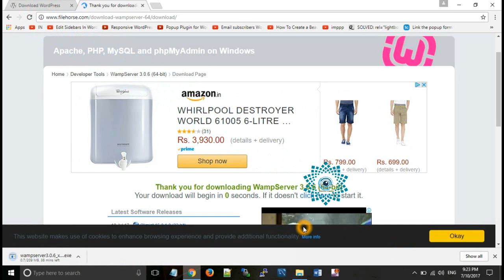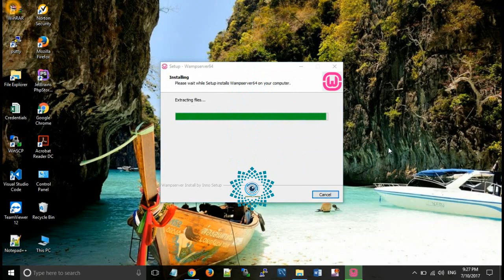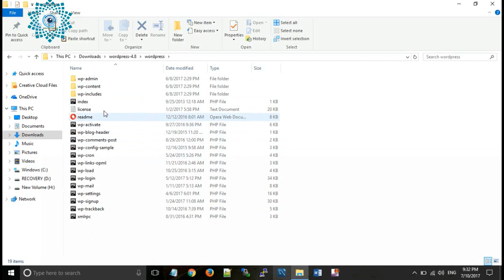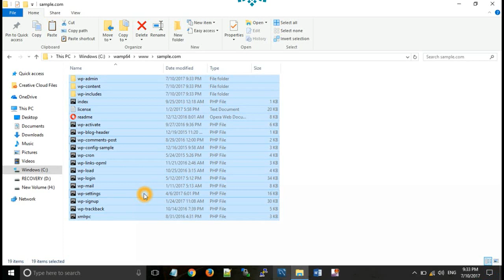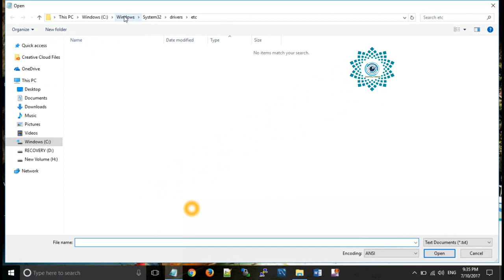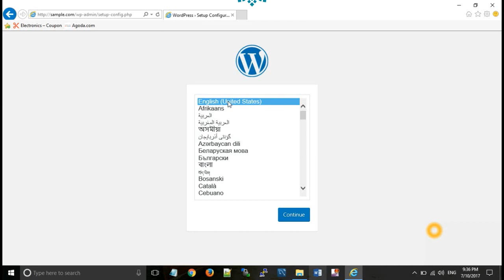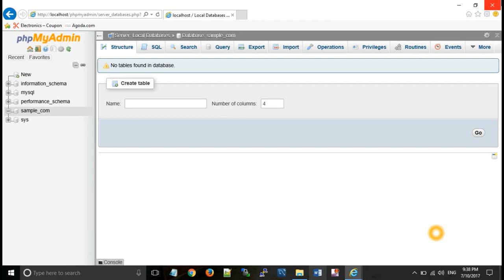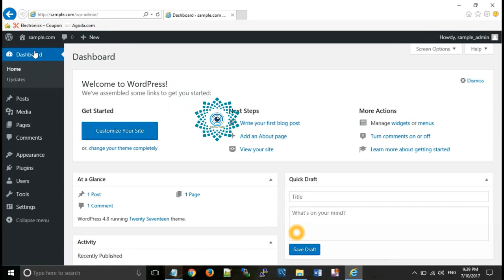How to configure, install and setup WordPress on Localhost using Wamp Server HINDI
How to Install, Setup and Configure WordPress on localhost using Wamp Server.  Hindi Urdu

Steps:-
1. For running our website on localhost we need to install a server . let us take a wamp server.
2.Wamp Server Installation:-
 a)Double click on wamp server icon and install it.It will take sometime.so no need to worry.
 b)It will ask for default browser if you want to select internet explorer by default then we click on no.Simillarly it will ask for default editor and default editor is notepad so click on no again.
 c)Continue installation and finally click on Finish Button and your wamp server is ready to launch.
3. Now further we need to download WordPress from its official website.

4. Now extract that WordPress zip file.

5. Now double click on wamp server icon & launch wamp server. When it turns into green color it means it is ready to go.
6. Now suppose you want to make a website having name sample.com.
 a)For this go to wamp folder in c drive i.e C--wamp64(For 64-bit PC)--www
 b)Now make a folder with same name i.e sample.com
 c)Now go to that WordPress folder which we have extracted earlier and copy all those files to sample.com folder. Your WordPress has been installed.
7.Now we have to set a host or you can say that a virtual host.
 a)for this Go to wamp server icon--Apache--then open a file named httpd-vhosts.conf
 b)Now add your host
 c)copy code within virtual host tag and paste at the end of that file
 d)Now make changes in code which we have paste.
 e)Copy that folder name i.e sample.com and replace localhost with sample.com and also update path like c:/wamp64/www/sample.com.Now save that file.
8)Now one more thing for adding host you need to do changes in hosts file as shown further
 a)first of all run notepad as a admin.
 b)Now open host file in C--Windows--System32--drivers--etc
 c)You have to type hosts and you get a notepad file
 d)Now add your website folder name to that file(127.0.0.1  sample.com).

9)Now restart wamp server(Wamp Server icon--Apache--Service administration--Services restart.
10)Open Localhost and you got your project name at bottom of localhost page.Now double click on that link. Now configure your website as shown further
 a)Select language:-English. Click on Continue and Lets Go.
 b)For website you need a database so create database in phpmyadmin(wamp server--phpmyadmin).Enter details of that database like database name:-sample_com, username:-root, password empty. Click on Submit then Run and Install.
 c)Enter your website details:- Website title,tagline,username, password and email. Username and password must be kept secret and used further for login. Click on Install WordPress.
 d)Now enter your username and password.
So all done and WordPress has been configured.

Wamp Server Download link for Windows 32 bits and 64 bits